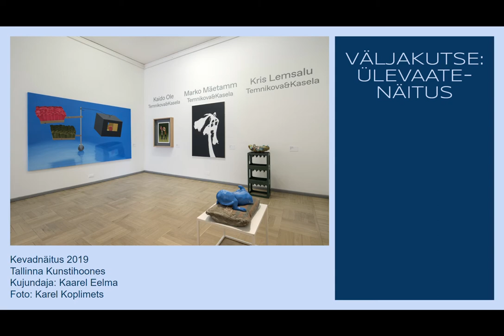Kas kunsti saab? 6. osa: Aja puudutus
"Kas kunsti saab?” värskes osas räägime aja puudutusest. Uurime, kuidas kunstnikud oma töödes ajaga mängivad? Näitusesaalis näeme teoseid, mis vaatajaid justkui enda sisse meelitavad ja installatsioone, mis haaravad terved ruumid enda alla. On ka ajatuid töid ja teoseid, mis kõnelevad konkreetsest perioodist. Jaga meiega  @tallinnarthall oma ideed, millise teose esitaksid sina järgmisele "Kevadnäitusele"?

Lugu: Minni Moyle, Sally Stuudio
Disain: Indrek Sirkel ja Ott Kagovere

Tule Tallinna Kunstihoonesse, kunst avardab maailma!